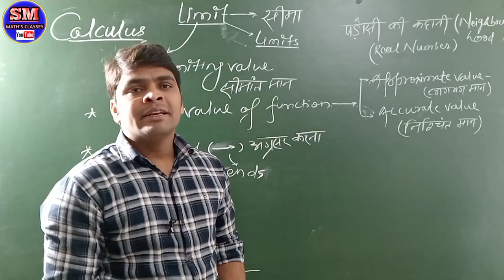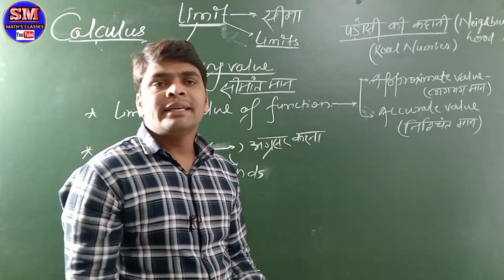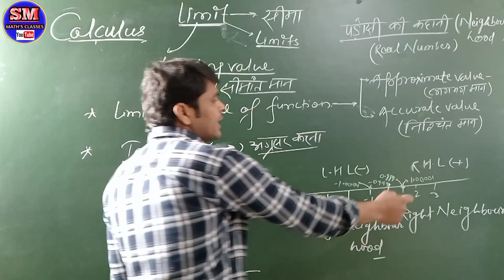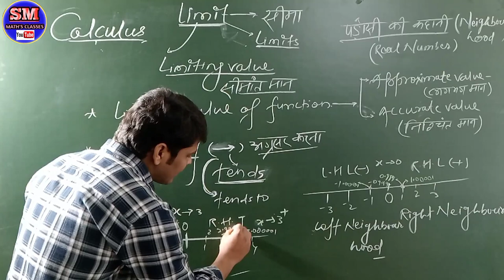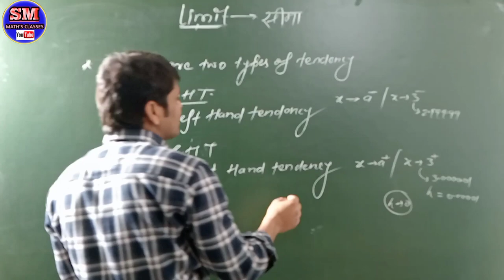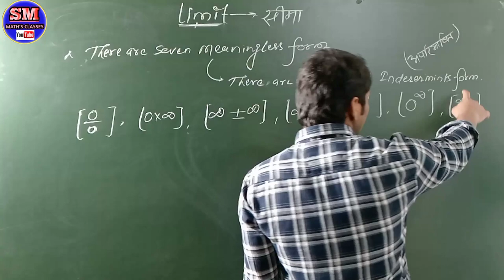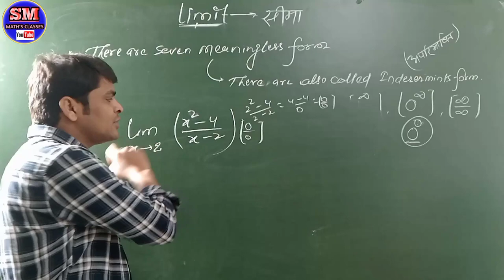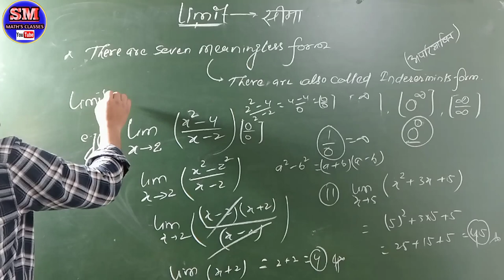WHAT IS LIMIT/लिमिट क्या है/LIMITS PART OF CALCULAS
अब लिमिट HO GYA आसान कोइ भी QUESTION YA PROBLEM KA SOLUTION करने KE LIYE परेशान ना हों
VIDEO को लास्ट TAK जरूर देखें